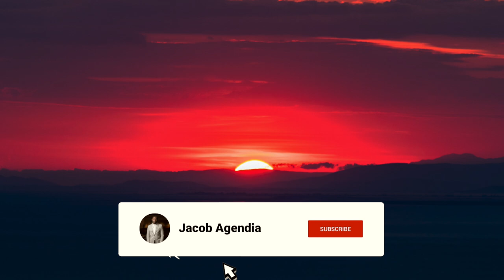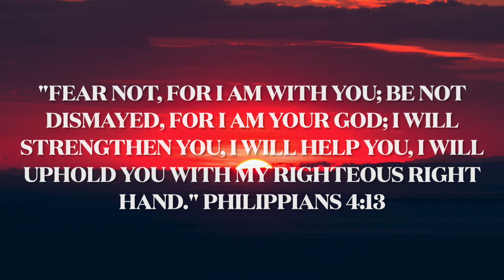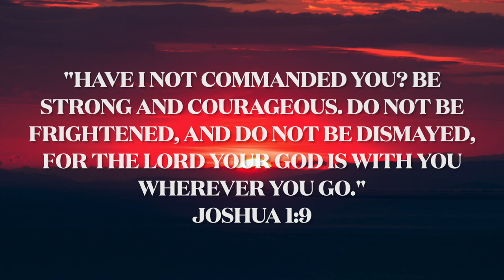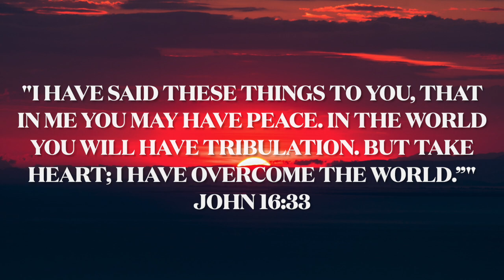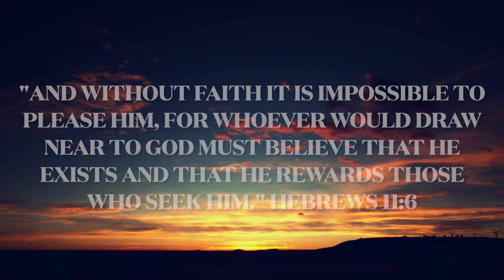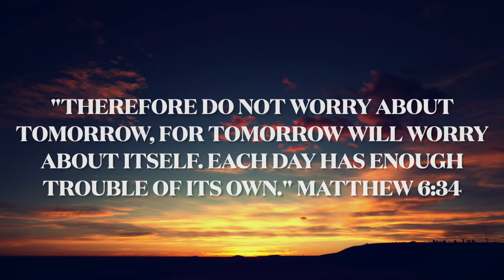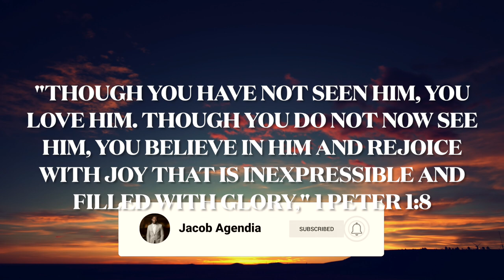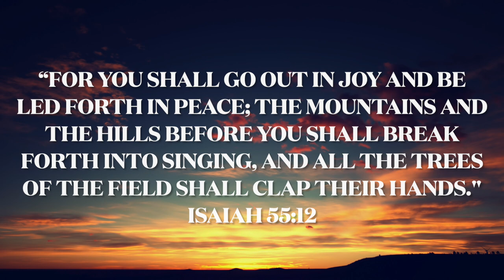3 Hours // Take My Yoke // Instrumental Worship // Soaking in Gods Glory